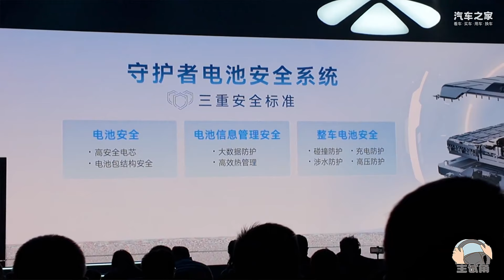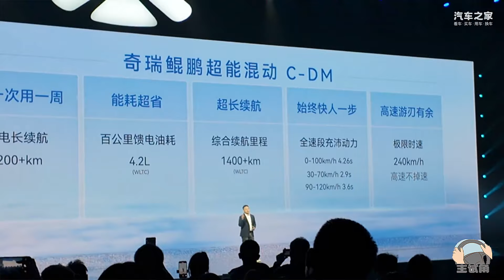没有奇瑞的混动市场是不完整的？这场发布会看得人热血沸腾